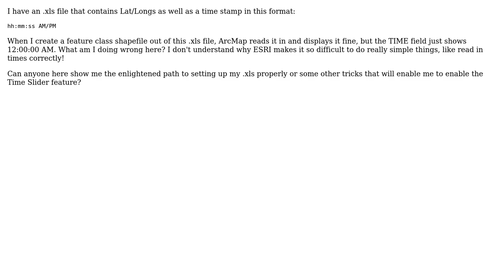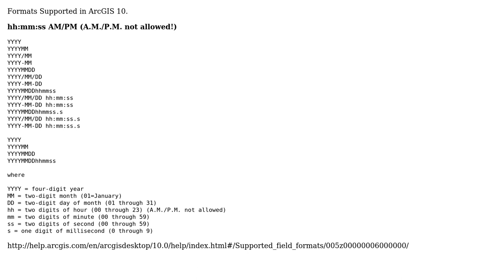GIS: Using Time Slider and Time Format in ArcMap?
With thanks & praise to God, and with thanks to the many people who have made this project possible! | Content (except music & images) licensed under CC BY-SA | Music | Images & others | With thanks to user PolyGeo user myClone user Mapperz and the Stack Exchange Network Trademarks are property of their respective owners. You are responsible for your own actions.